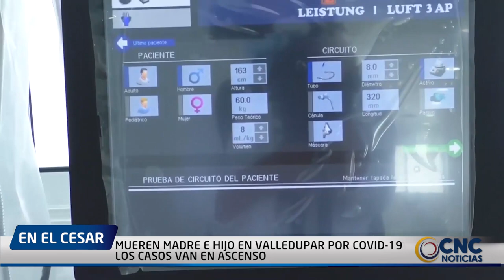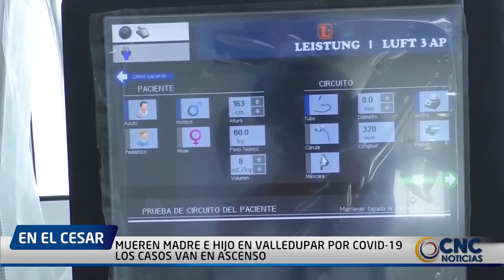MUEREN MADRE E HIJO EN VALLEDUPAR POR COVID 19, LOS CASOS VAN EN ASCENSO